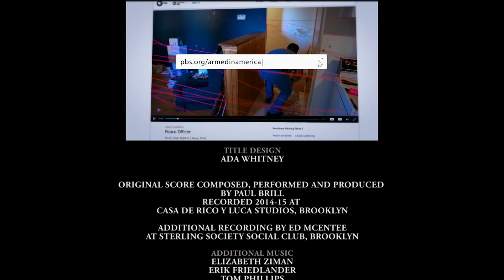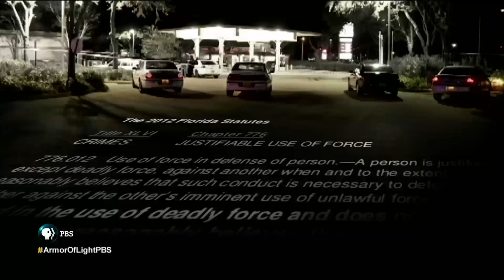Armed in America | Faith & Guns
During the filming of PBS' Armed in America: Faith & Guns, audience members and panelists came together for a town hall in Orlando to start a broader conversation about gun violence and the moral obligations to prevent it. Join the discussion on social media using